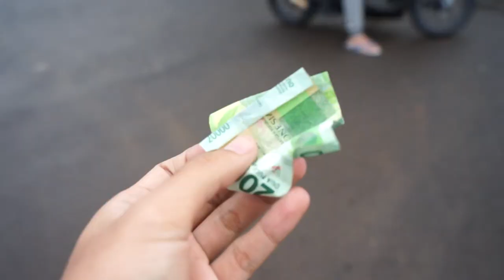CARA MODIFIKASI MOTOR HONDA BEAT KNALPOT MBER GLEDEG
Hello Earth!
WELCOME BACK WITH US, DI VIDEO KALI INI KAMI ISENG-ISENG BIKIN KNALPOT CUSTOM MBER UNTUK KERJAIN ALVIN, SUARANYA GIMANA? TONTON YUK GUYS..